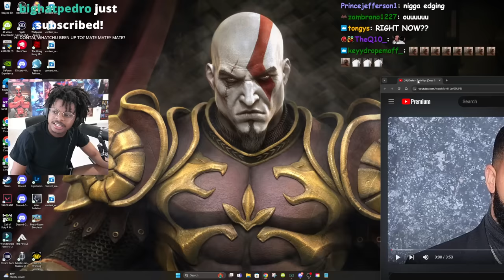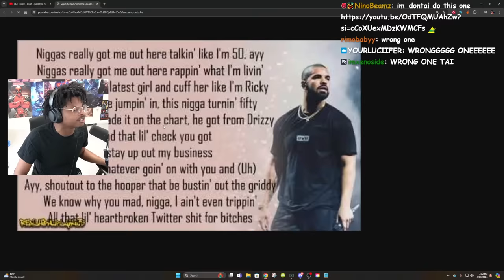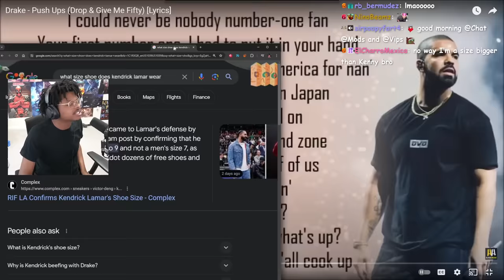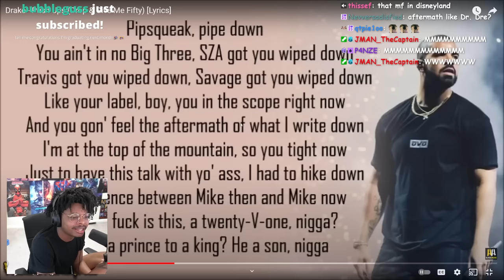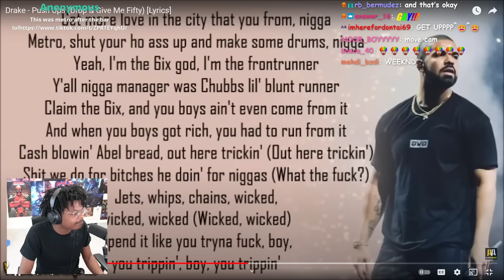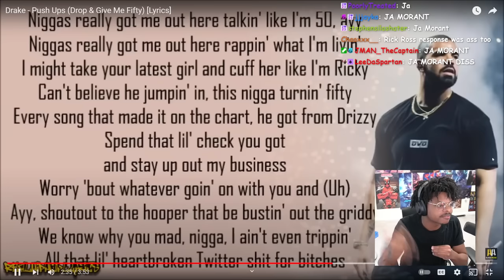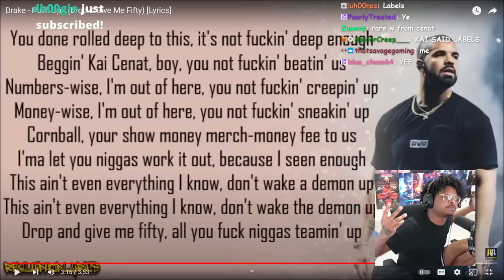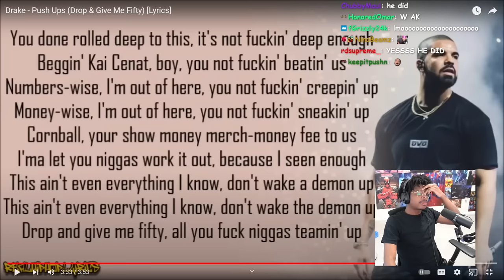ImDOntai Reacts To The Drake Diss Track!!!